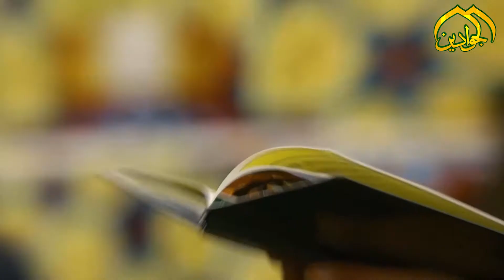شاهد تقرير عن مشروع أعادة تاهيل وأكساء الحرم الكاظمي الشريف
تواصل ملاكات قسم الشؤون الهندسية في العتبة الكاظمية المقدسة
جهودها بمستويات متقدمة في أعمال مشروع أعادة تأهيل وأكساء الحرم الكاظمي الشريف
بعد الوصول الى قنوات التهوية الموجودة تحت أرضية الحرم وأعاداة بنائها ومعالجتها .